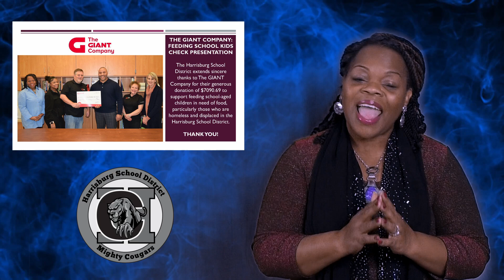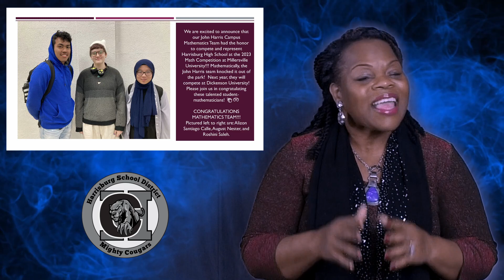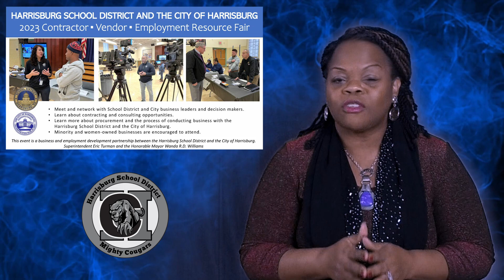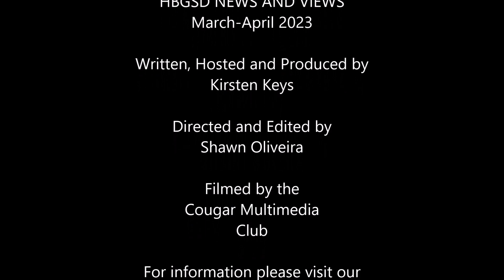Harrisburg School District News and Views for March - April 2023